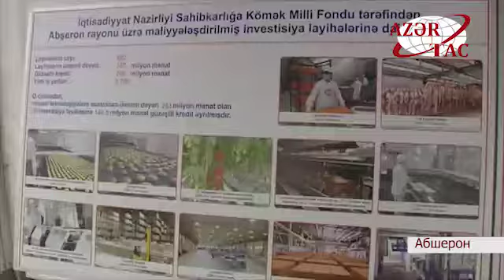Президент Ильхам Алиев ознакомился с деятельностью ООО «Zəhmət Ruzi»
Президент Азербайджана Ильхам Алиев ознакомился в Aбшеронском районе с деятельностью ООО «Zəhmət-Ruzi»